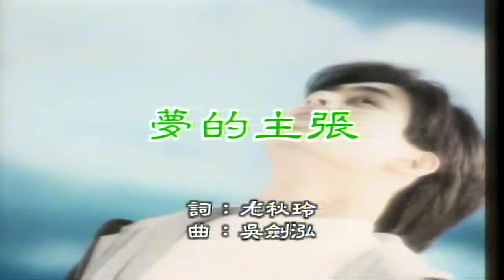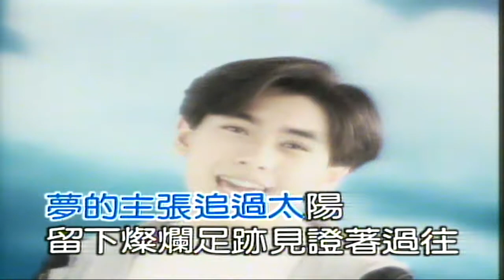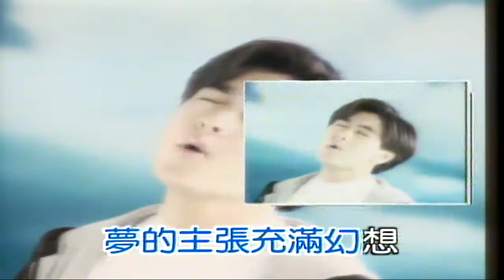夢的主張（音樂）林志穎